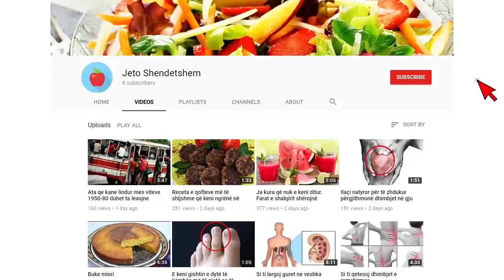Ngjarja e pazakontë që ndodhi sot ndërmjet turistit dhe shoferit shqiptar